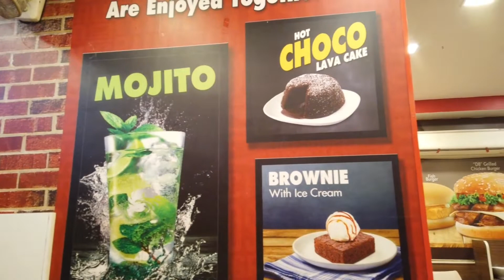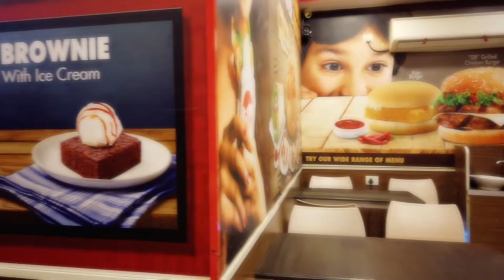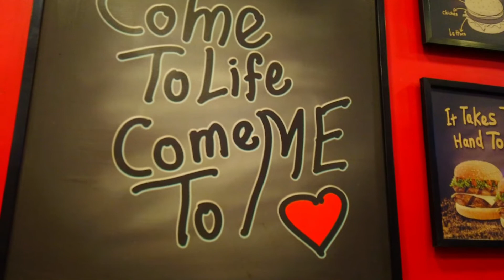MEAT AND EAT RESTAURANT PALLAVARAM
meat and eat

Meat & Eat is a farm to fork Indian chain of quick service (QSR) & family restaurants serving fresh and hygienic veg & non-veg fast food options to customers. Started in 2013, Meat & Eat fine-tuned the operations in the areas of products, delivery, restaurant layout, franchisee model, advertising & marketing strategy etc., within 6 months, hence being able to bring consistency across all franchises

Meat and Eat (Pallavaram)

No-5/53, Ranga swami pillai street, C.Pallavaram, Chennai - 600043, Opposite Sant Therasa girls higher secondary school

Meat and Eat (Pallikaranai)

No-81, Velachery Main Road, Pallikaranai, Chennai - 600100

Meat And Eat ( Thiruvika Nagar )

No-27 , SRP Kovil Street ( North ) Peravallur, Perambur, Chennai- 60008

Meat And Eat ( Anna Nagar )
294, Second Avenue, next to Roshan Bags, Ranganathan Garden, Anna Nagar, Chennai, Tamil Nadu 600040

Meat And Eat ( keelakottaiyur )
kanniyamman kovil street keelakottaiyur, Tamil Nadu 600127
 Indian oil petrol bunk

DIRECTIONS

Meat and Eat (Ashok Nagar)

39/18, 4th Avenue, Ashok Nagar, Near R3 Police Station & Naturals Beauty Saloon, Chennai - 600083

DIRECTIONS

Meat and Eat (Villivakkam)

7/12, New Avadi Road, Near Nathamuni Signal, Next to ICICI Bank Villivakkam, Chennai - 600049

DIRECTIONS

DIRECTIONS

Meat and Eat (Velachery)

O-11A/N-30, Nagendra Nagar, Velachery, Near Bajaj Show Room, Chennai - 600042

power director officials music collaborative shutter stock..